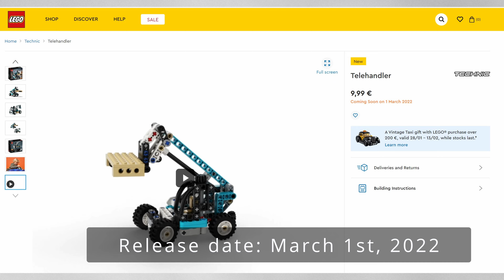LEGO 42133 Telehandler Official Images | LEGO Technic 2022 News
Retail Price: 9.99 Euro
Parts: 143
Expected release date: March 1st, 2022

My own review videos will be available once these sets will be released. Wait for it.